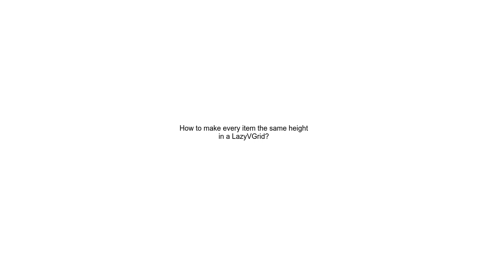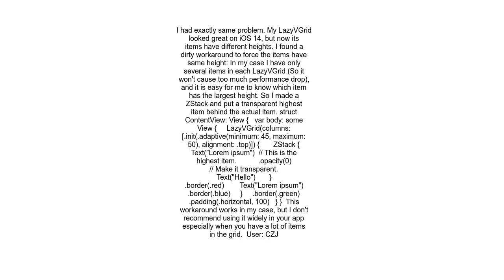How to make every item the same height in a LazyVGrid